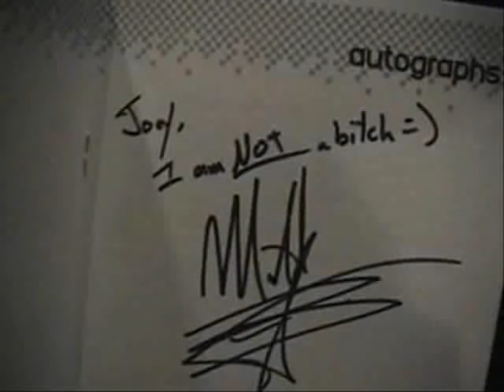Youmacon 08: Voice Autographs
Michael Sinterniklaas AND
Wayne Grayson

FUNNY ASS cartoon voice actors!

HOLY CRAP! I almost crap my pants being here! I got them to sign my book!

Michael Sinterniklaas: He does a Leonardo voice; from the Ninja Turtles. "My childhood Cartoon!!"

before he thought I called him a BITCH! XDD

Wayne Grayson: He does Michalolgelo from the turtles as well with MICHAEL.

ANd a JOey wheeler Voice and says
"Hey Kaiba Sucks Mexicans RULE!"

TOO FUCKEN AWESOME!